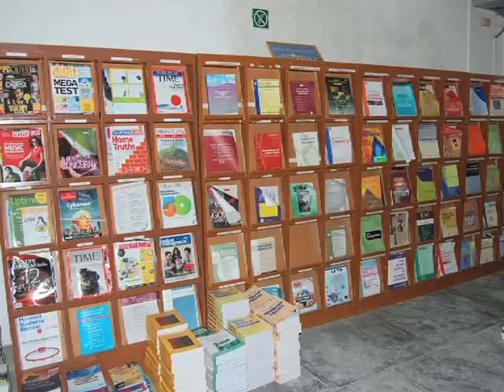Show Real of JMI Production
Jahangirabad Media Institute, Jahangirabad fort, Barabanki (UP) India.